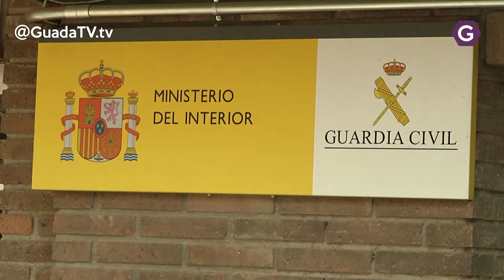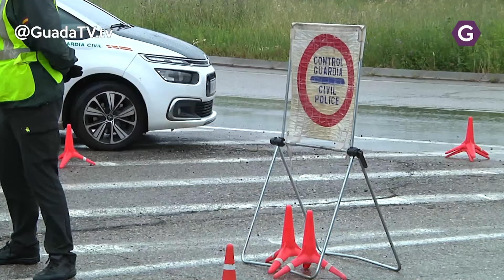La Guardia Civil detiene una persona por tráfico de drogas en Illana GuadaTV